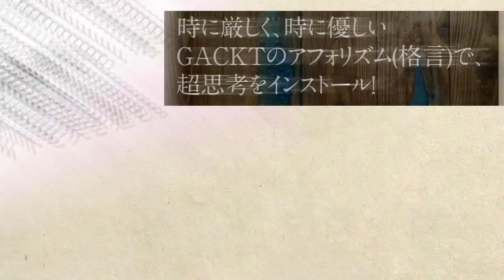【僕は1日3時間しか仕事をしない】【無駄という贅沢】幸せになるためのGACKT流タイムマネジメント GACKT邸『GACKT超思考術』出版打ち合わせ＠マルタ島 第３弾 vol.03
GACKTさん邸対談第3弾Vol.01

※カジノ編最終回もアップ予定です！！

amazonにて絶賛販売中！
本文の一部を公開！特設ページはこちら！

GACKTさんのマルタ島のご自宅にお邪魔シリーズ第３弾 Vol.3！

一日３時間しか仕事をしない？
GACKTがどんなに忙しくても「無駄に見えるが贅沢な時間」を持つ理由とは？

20 万部を超える大ベストセラーとなった『GACKT の勝ち方』から１年。

GACKT。

1日1度この本を開くだけで、